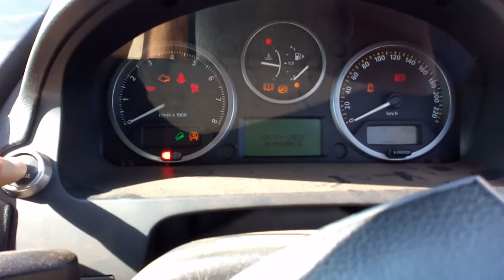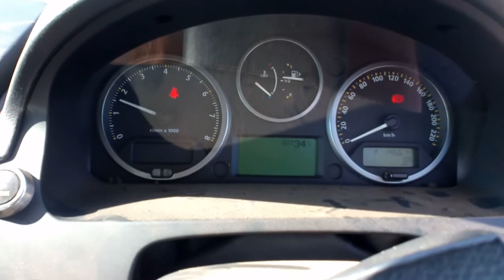LANDROVER FREELANDER 3.2 B6324 171 KW PETROL ENGINE RUNNING AT NARELLAN AUTO PARTS PLUS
NOW DISMANTLING THIS 2008 LANDROVER DISCOVERY WAGON
HAS A GOOD 3.2 PETROL ENGINE AND AUTOMATIC TRANSMISSION TRAVELLED 196674 KLM